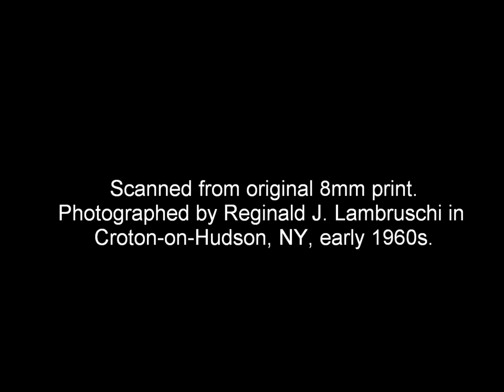Riverside Avenue Demolition - Croton-on-Hudson, NY 1960s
Views of Riverside Avenue before and during the demolition that made way for the new Route 9 through the village of Croton-on-Hudson. Also includes footage of a building being moved from Riverside to Grand St. Filmed on 8mm in the early 1960s.